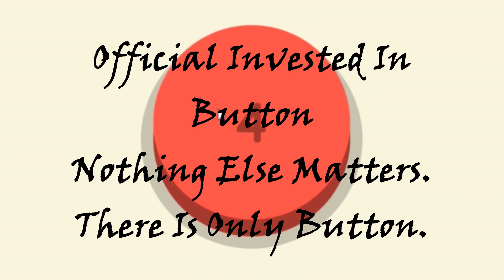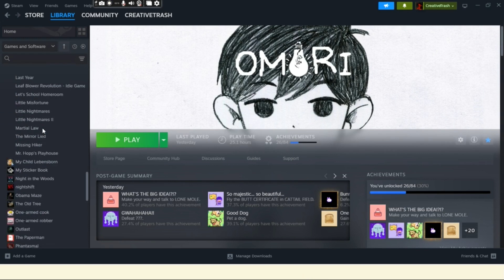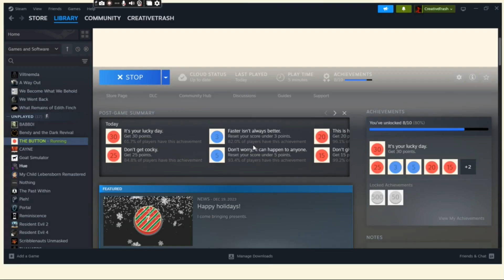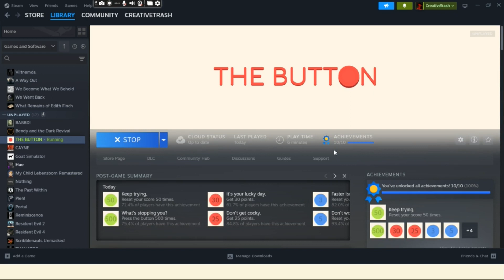How Long Does It Take To 100% The Button